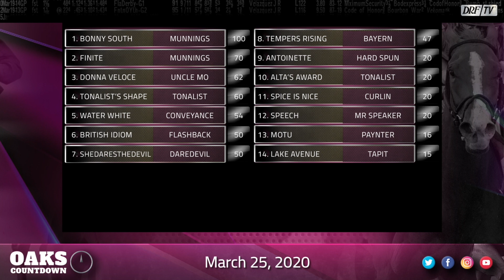Kentucky Oaks Countdown - March 25, 2020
On this edition of Kentucky Oaks Countdown, Nicole Russo joined by Dan Illman discuss Bonny South's upset win in the Fair Grounds Oaks and more on DRFTV